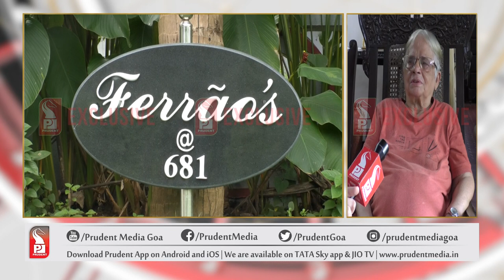JOY, HONOUR & THANKSGIVING AT ALDONA - HOME OF HIS EMINENCE, FILIPE NERI CARDINAL FERRAO